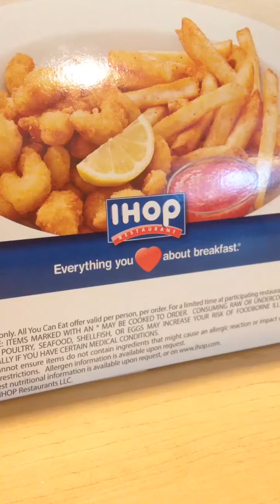Florida vlog day 2!!!!!!!